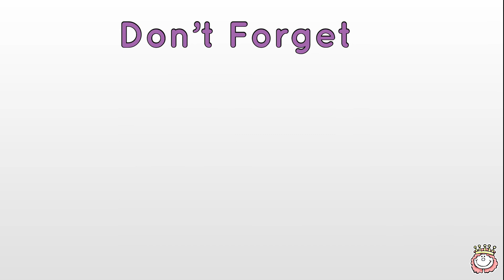Science Fair 2020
Eggs are a basic protein-rich meal that we depend on a lot, we can boil or scramble eggs, but did you ever think of making the egg BOUNCY and COLORED ?
We captured the transformation of these two eggs via a GoPro's time-lapse function, which took over 4000 images during the total 48 hour duration (24 hours per egg).
Ingredients used:
Transparent cup
White vinegar
Food coloring
Egg
Thanks for 📺 !
البيض جزء أساسي من في غذائنا، نأكله بأشكال مختلفة، ولكن هل فكرتم أن تحولُ البيضه الي كرة صغيرة ملونه. صورنا تحول بيضتان بإستخدام تقنية التايم لابس الموجودة بكمرة القوبرو. قمنا بإلتقاط أكثر من 4000 صورة خلال 48 ساعة ، كل بيضة استغرقت  24 ساعة تصوير
لإعداد هذه البيضة :
كوب شفاف
خل ابيض
ملون طعام
بيضة